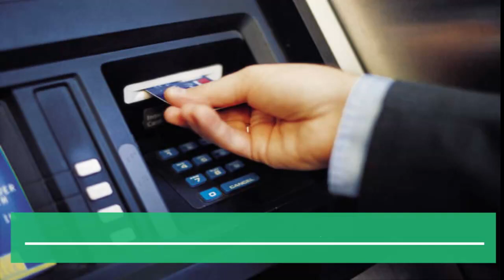Kartında pul olan vətəndaşların NƏZƏRİNƏ - Faiz tutulacaq